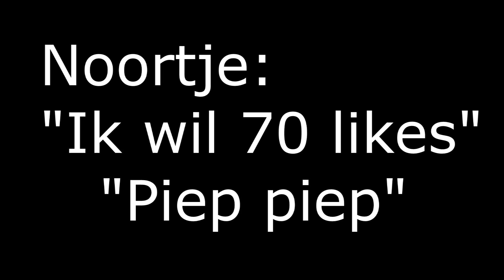Noortje mijn konijntje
Hier is een video van mijn  nieuwe konijntje Noortje.